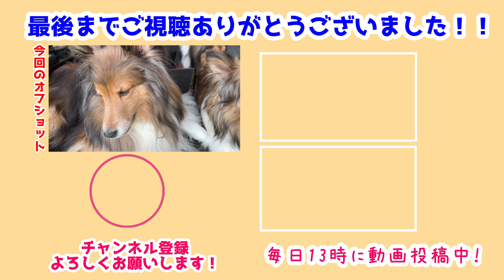【シェルティ】ひなたぼっこ【暑かった～】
今日は窓が開いてるから久々にひなたぼっこ☀
暑い時期はシャッターを開けないから…(笑)
眩しくてうたたねしちゃいそうだったね☀

みんなご機嫌で窓辺に集まってたね💕
もう少し涼しくなってきたら日向ぼっこし放題だね☀

前作→【シェルティ】長門さんと遊びたい【構って】